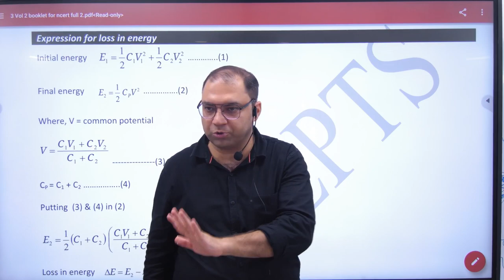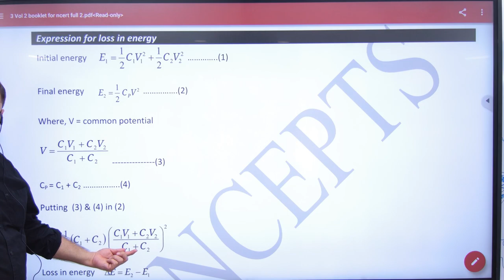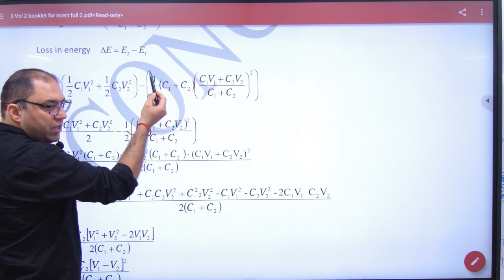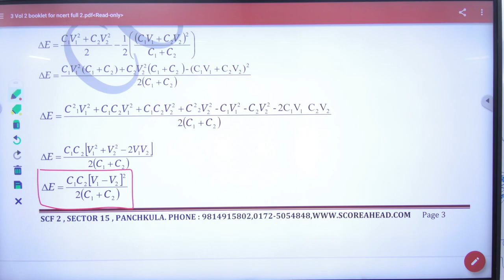129 Expression for loss in energy in redistribution of charges in capacitors